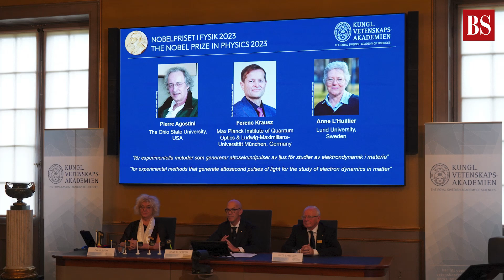Nobel Prize in Physics 2023: What is an attosecond?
In 2023, researchers Pierre Agostini, Ferenc Krausz, and Anne L’Huillier clinched the Nobel Prize in Physics for pioneering work with attosecond-long light flashes, revolutionising electron study. Watch the video to know about attosecond.